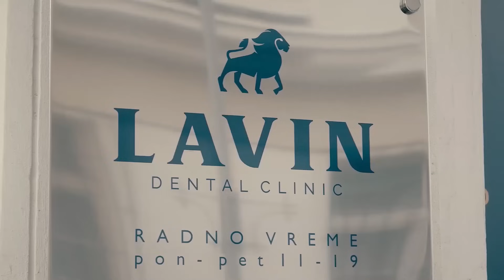Voja Simičić: "Oduševljen sam sa FNC, cilj mi je pojas!"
Poslušajte Voju Simičića nakon profesionalnog debija na FNC, nakon duge i uspešne amaterske karijere.